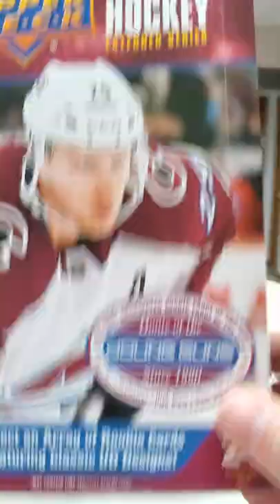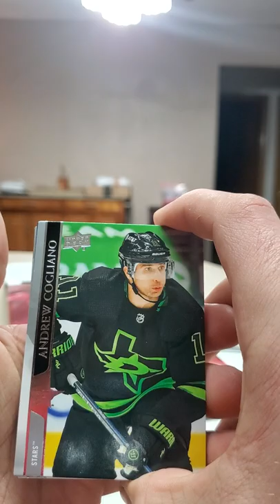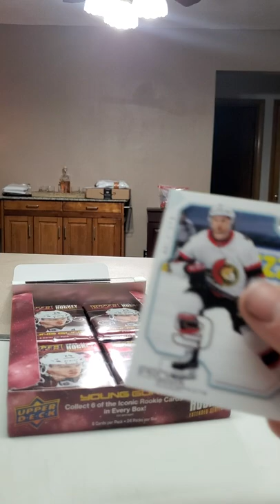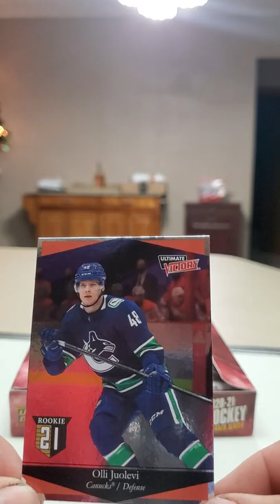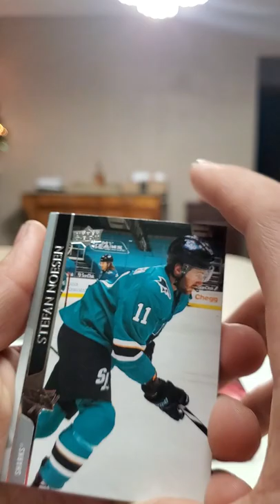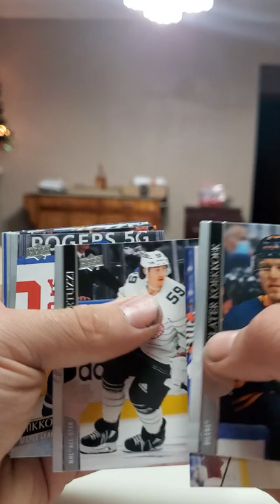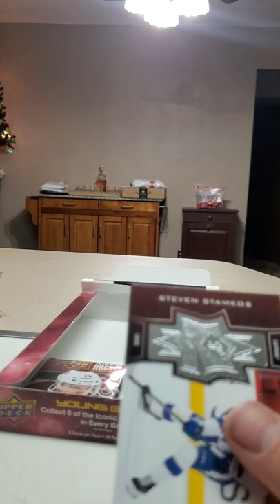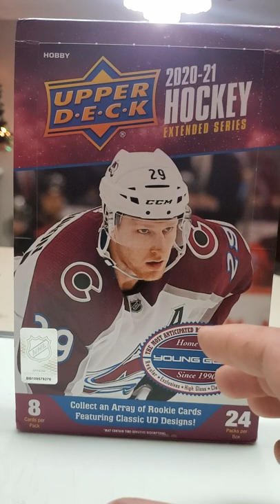Two numbered rookies cards in one box?!?!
2020-21 Extended series hockey hobby box with a few good pulls in it